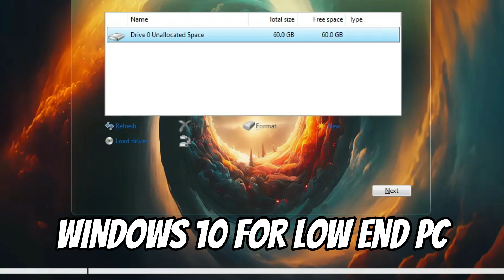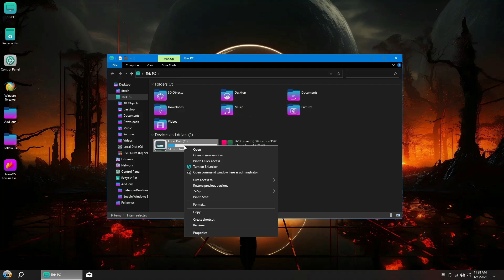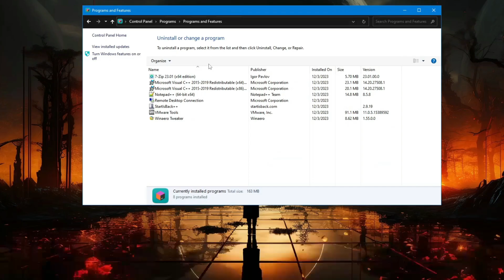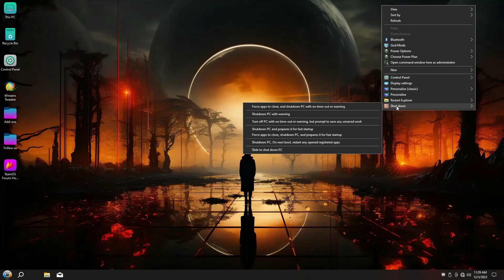How to Install Windows 10 lite✨COSMOS OS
🎁How to Install Windows 10 Lite This is Cosmos OS a windows 10 lite build with awesome performance based on Windows 10 22h2 and created by TeamOS